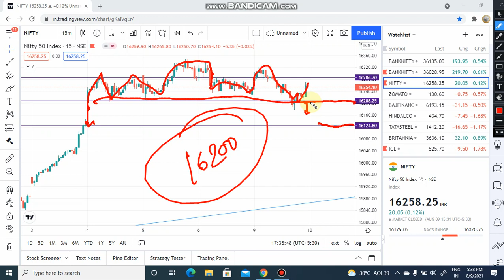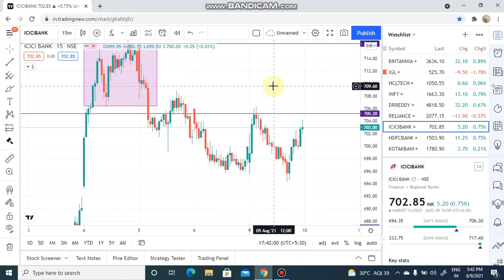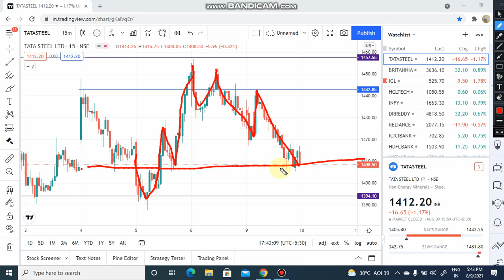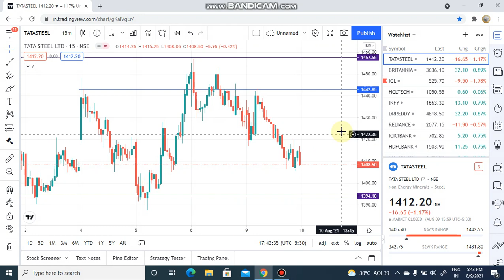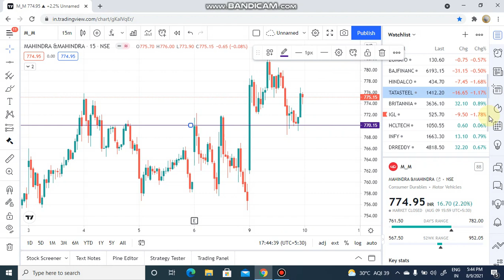10 Aug Market Analysis | Intraday Calls | Banknifty and Nifty Levels | intraday Stock Trading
Topic Covered

share market
intraday
intraday trading
intraday shares for 05 July 2021
5 July intraday calls
5 July 2021 stocks
stock market
intraday trading
angel broking
zerodha
demat account
Nifty
bank nifty
banknifty
banknifty trading